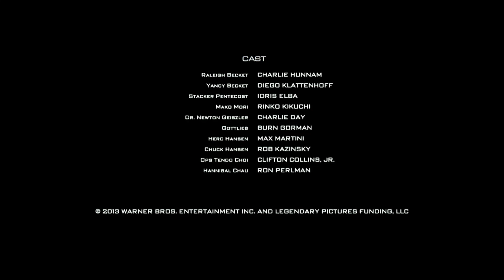TRANSIÇÃO: Campeões de Bilheteria/Domingão com Huck | OFICIAL (05/09/2021)